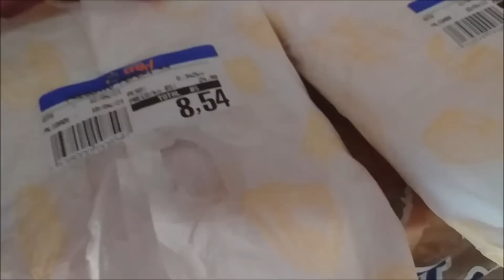FIQUEI TÃO FELIZ COM A MINHA FILHA QUE DEI PRESENTES PRA ELA + FIZEMOS TORTA DE PÃO!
A nova maneira de ganhar dinheiro chegou! Clique para saber mais.
USE O MEU CÓDIGO: 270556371

*VAQUINHA ONLINE PARA COMPRAR UMA CADEIRA DE RODAS MOTORIZADA PARA MINHA AMIGA*

OBS: SE ALGUÉM PRESENTEAR ELA COM A CADEIRA, QUALQUER VALOR ARRECADADO NA VAQUINHA SERÁ REVERTIDO PARA OUTRA PESSOA QUE ESTEJA NECESSITANDO OU ATÉ MESMO PARA OBRAS SOCIAIS. LEMBRANDO QUE TUDO SERÁ GRAVADO E MOSTRADO NO CANAL.